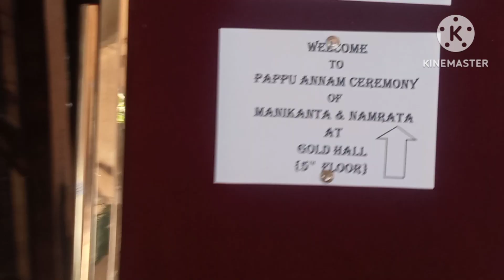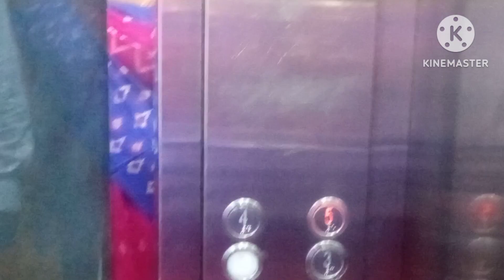Chinna Anna kuthuru Pappu Annam Ceremony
get together, get it together, together,